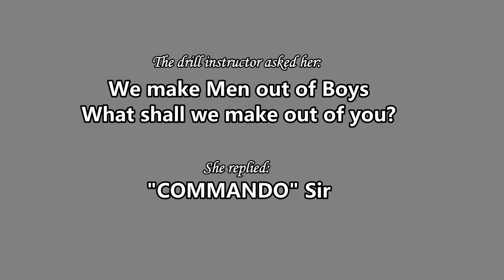BSF's Women Soldiers I Commando I Drill I